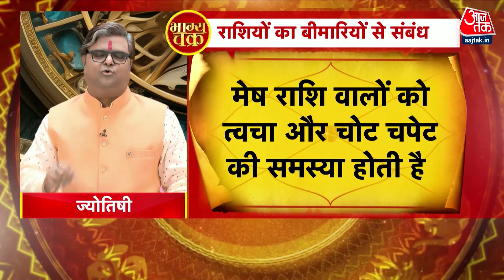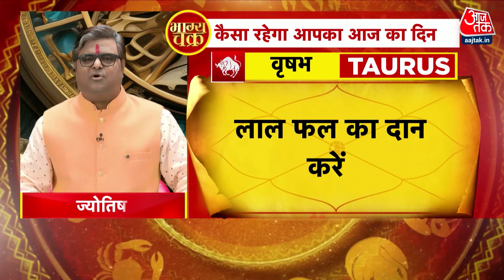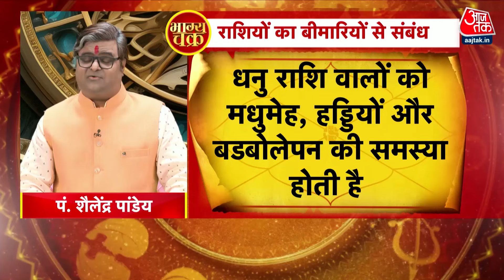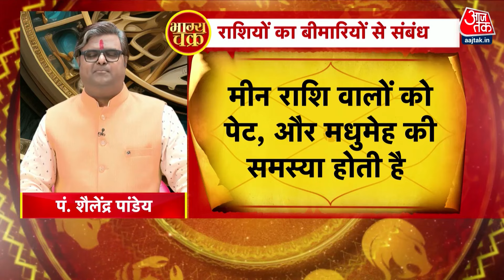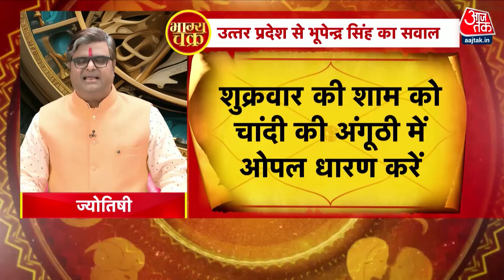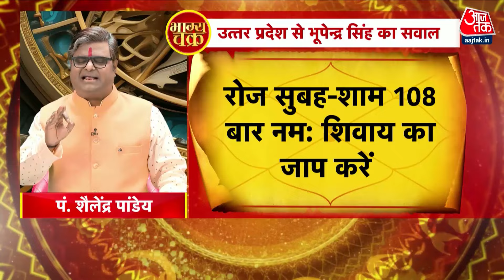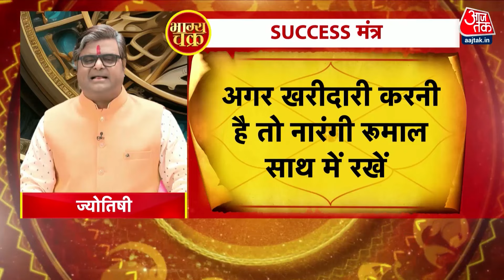Bhagya Chakra: किस राशि पर किस बीमारी का प्रभाव ज्यादा ? Morning Bhagya News | Aaj Tak News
आज भाग्यचक्र के इस एपिसोड में पंडित सैलेंद्र पांडेय बताएंगे कि सेहत सुधारने वाले शनि के अचूक उपाय क्या हैं. शनि का बीमारी कनेक्शन क्या है और कैसे शनि का रोगों और बीमारियों से संबंध है. और जानिए शनि से अच्छे स्वास्थ्य के वरदान के लिए क्या करें और क्या न करें. साथ में जानें अपने राशि के अनुसार अपने दिन को कैसे बनाएं भाग्यशाली. देखें वीडियो.